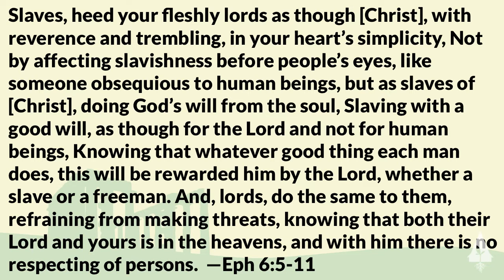Slave and Master: Regulating Slaves and Masters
This video is part of a course on slavery in the New Testament.

One of the most prolific New Testament metaphors for a relationship with God is slave-and-master, but you would never know this by reading a modern English Bible. This course examines the kind of slavery that was common during the time of the New Testament to try and recover the meaning of the metaphor.

This session looks at the parts of the New Testament which instruct slaves to serve with good will and slave-masters to treat their slaves well.